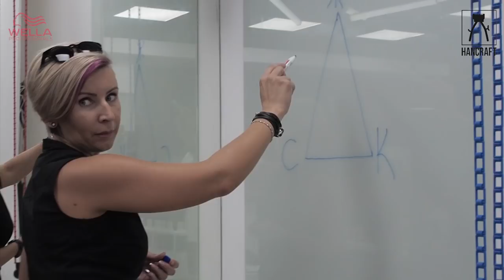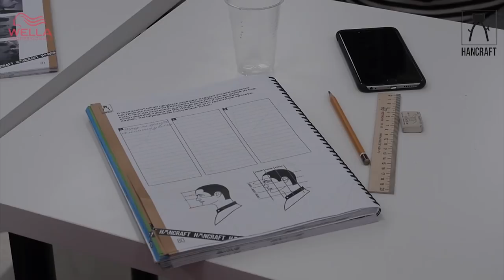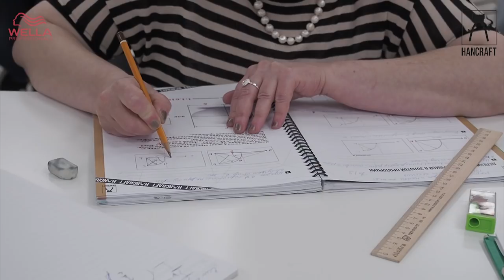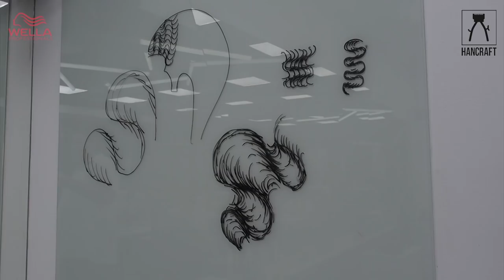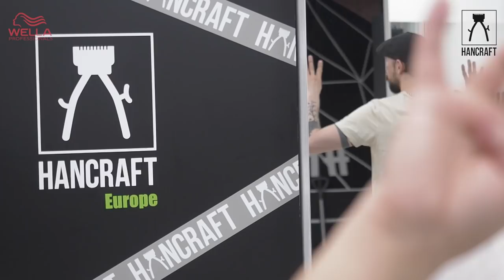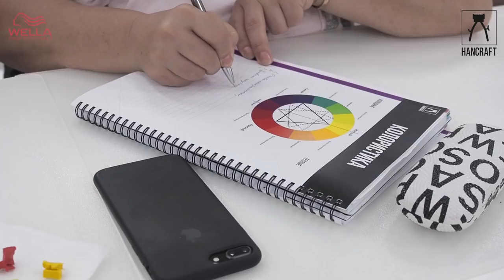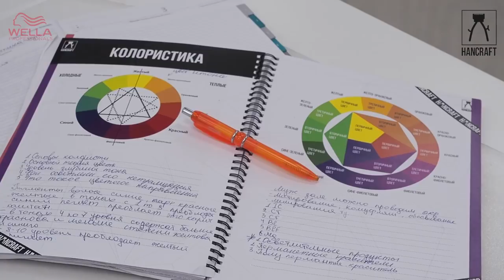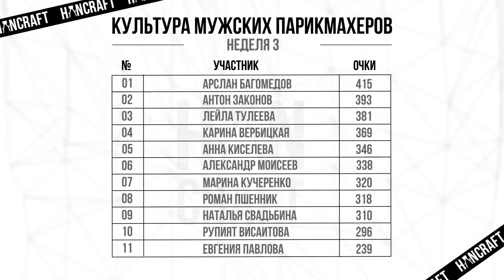3 НЕДЕЛЯ /ВЛАДЕНИЕ ИНСТРУМЕНТОМ /ЗАРЯДКА /ОБУЧЕНИЕ МУЖСКИХ ПАРИКМАХЕРОВ /1 ПОТОК / HANCRAFT_ACADEMY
на третьей неделе:
1) Ребята впервые увидят кубок HANCRAFT/MASRER 2018
2)  Изучат первый технологический процесс из программы ГЕОМЕТРИЯ МУЖСКИХ СТРИЖЕК Yuri Zhdanov
3) Изучат основы КОЛОРИСТИКИ

__________________________ О ПРОЕКТЕ _____________________________
курс HANCRAFT/MASTER  -  это Профессиональная подготовка мужских парикмахеров "РУЧНОЙ АКАДЕМИЧЕСКОЙ СТРИЖКИ"
- 11 мастеров
- 7 профессиональных тренеров
- 2,5 месяца проф. подготовки /
                                 НЕ ПРОПУСТИ НОВЫЕ ВЫПУСКИ

______________________О ПАРТНЕРАХ ПРОЕКТА ________________________
1) WELLA PROFESSIONAL
2) Хитек GROUP
3) Urban Shop Sochi
4) ФИГАРО
адрес: Офис/Выставочный зал: г.Сочи, ул.Пластунская 104а

___________________ НАШИ КОНТАКТЫ _______________________________
БУДУЩИМ ПАРТНЕРАМ Yuri Zhdanov School и Irina Agrba School: